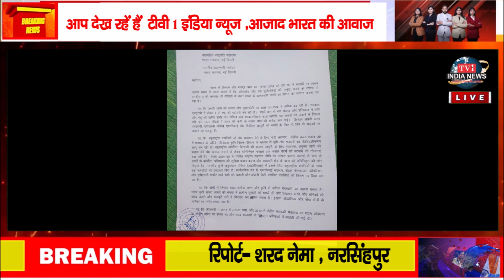किसान मोर्चा ने सौंपा ज्ञापन।